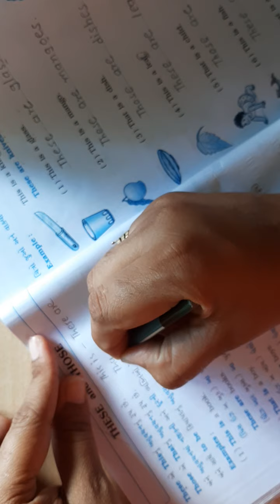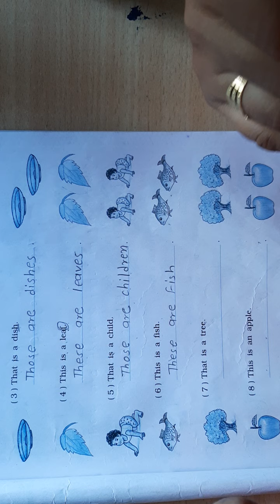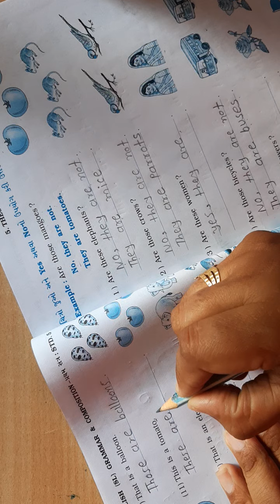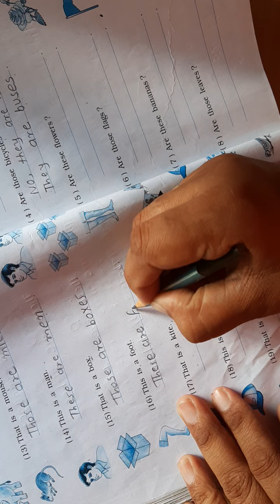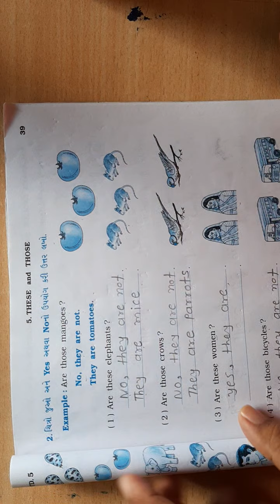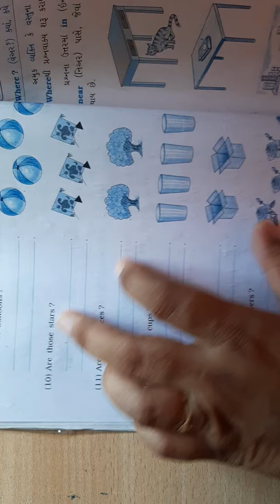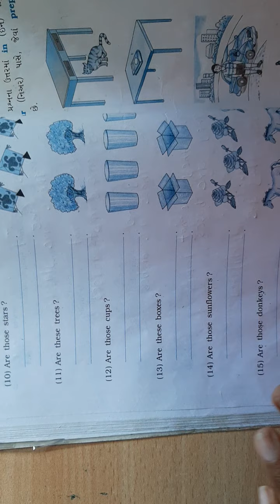ધોરણ ૫ અંગ્રેજી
GRAMMAR. THESE and THOSE. Part-1